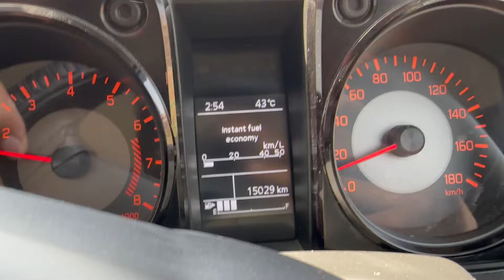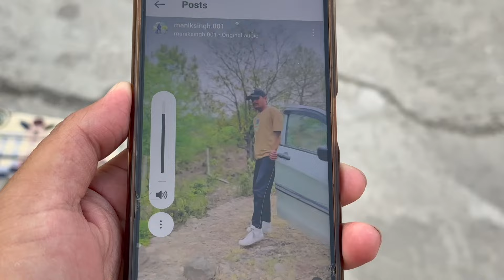Kon hai mera secret travel partner ?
Main Channel - @SmallTownRider4x4